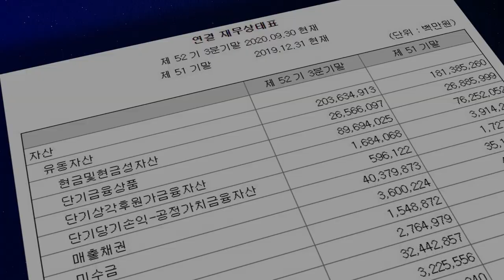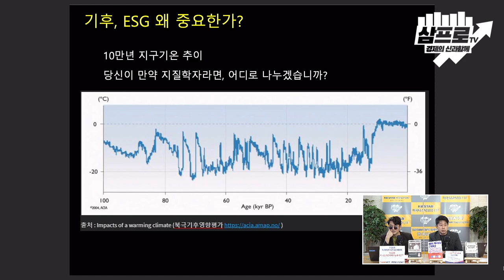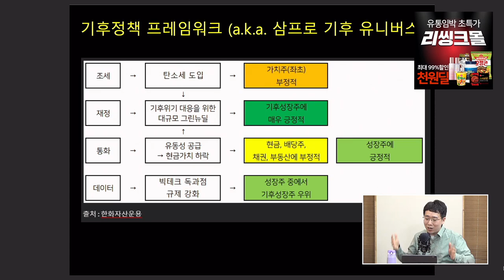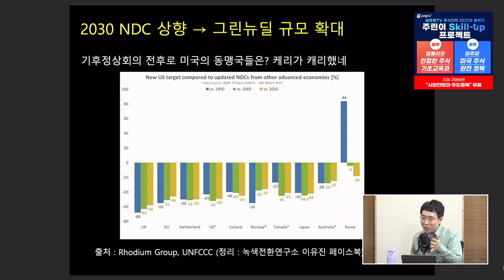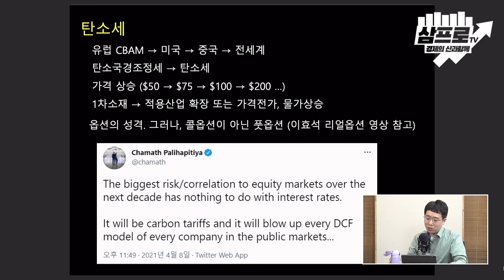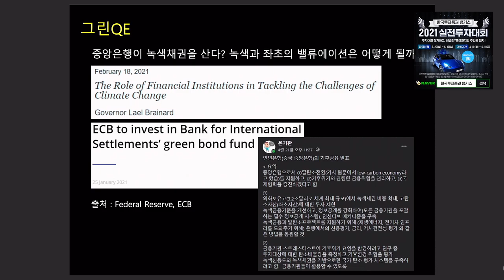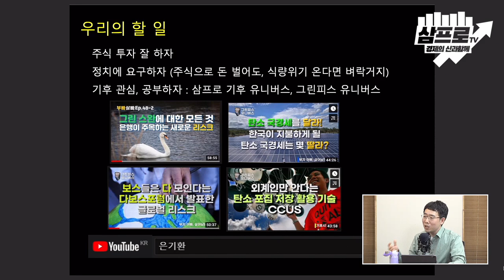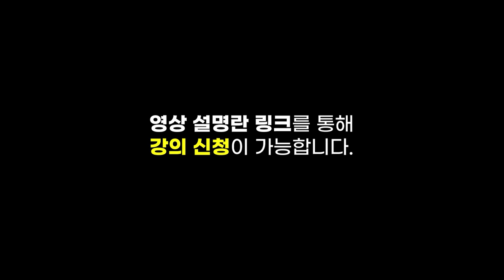[심층 인터뷰] 탄소 전쟁 승자가 에너지 패권을 잡는다? f.한화자산운용 은기환 펀드매니저